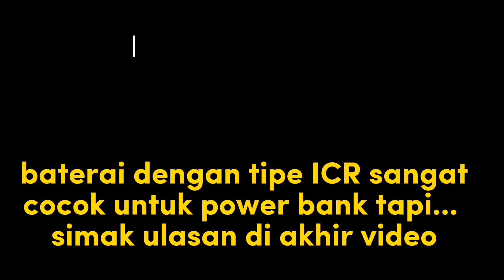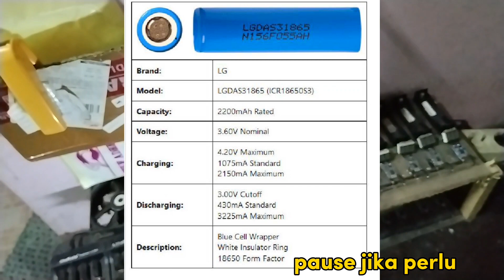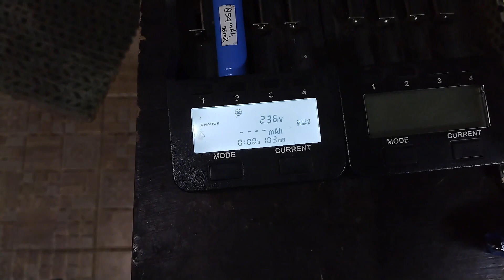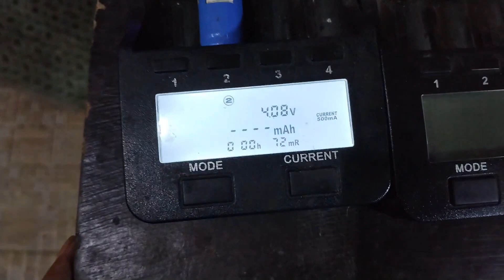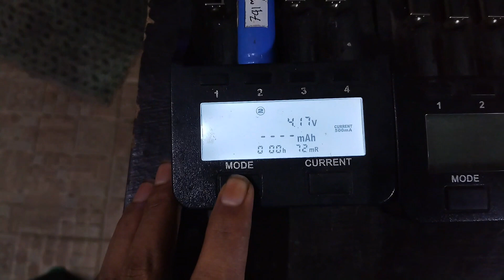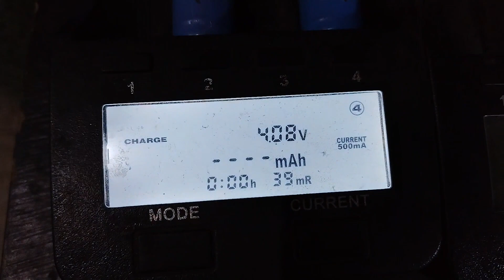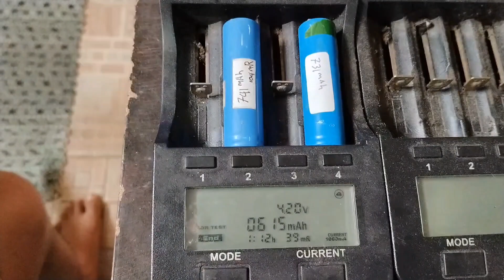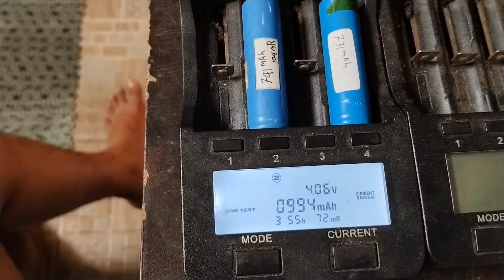kelemahan baterai 18650 tipe icr untuk power bank & tutorial cek kapasitas batre dengan akurat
penting nya mengetahui spesifikasi batre sebelum merakit/menggunakan baterai tipe 18650
agar hasil yg di dapatkan maksimal & awet
tidak mudah drop & tahan lama. apalagi meledak